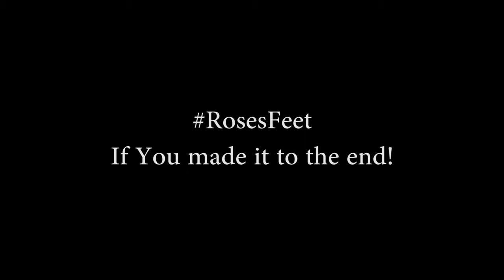KONY IN GTA 5 ONLINE! (Funny Moments)